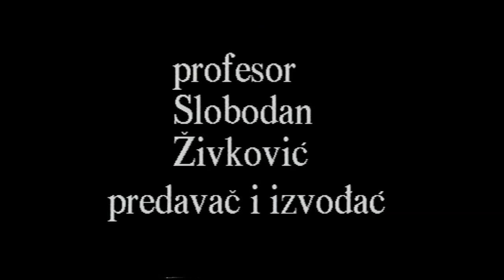Zvuci Vukovog vremena - naučni rad Profesor Slobodan Živković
Povodom proslave 200 godina od rođenja Vuka Stefanovića Karadžića 1987.godine Magistar muzike i Diplomirani Etnomuzikolog Slobodan Živković je napisao izuzetno redak naučni rad „Zvuci Vukovog vremena“, koji je objavljen u stručnom časopisu Saveza udruženja folklorista Jugoslavije „Narodno stvaralaštvo – Folklor“.
Te godine je bila obeležena i 25. godišnjica ovog vrednog časopisa.
Na glavnoj proslavi ovog jubileja, kako je zabeleženo u ovom časopisu, nastupili su među ostalim „...poznata umetnica na harmonici Radojka Živković, koja je izvela splet narodnih pesama i igara, dok je uz pratnju Slobodana Živkovića operska umetnica Ana Ivanišević otpevala tri pesme na narodne teme: Goro moja (kompozitor Petar Krstić), Oj, jabuko, moja zeleniko i Zoro moja, zoro (kompozitor Milan Prebanda), što je bio puni umetnički doživljaj.“
 U ovom časopisu bio je objavljen integralno ovaj redak naučni rad u oblasti etnomuzikologije...
U priloženom videu se može u najkraćem doživeti puni sadržaj ovog retkog naučno – etnomuzikološkog dela, koje je izvedeno u crkvenoj sali Hrama Sv. Nikole u Blektaunu oktobra 1995.godine.
 Izvođači su, pored Prof. Slobodana Živkovića bili Dijana Milić, pevačica i njen brat Denis Milić, harmonikaš, njegovi dugogodišnji učenici klavira, a potom pevanja odnosno sviranja na harmonici, Vladimir Cvetković, flautista, takođe njegov bivši učenik klavira još iz Beograda i talentovani muzičari Petar Stojkov, tamburaš i Perica Stefanović i Zdravko Pejić, gitaristi.
 Ovde se mora podvući da su Dijana i Denis Milić rođeni u Australiji i kao što je rečeno u toku programa, nikada nisu bili na tlu Srbije i bivše Jugoslavije, što je očigledan dokaz njihove ljubavi i poštovanja prema zemlji njihovih predaka, a što je za svaku pohvalu. Video je uradio njihov posvećeni  otac Rista Milić i mi smo mu veoma zahvalni na tome.